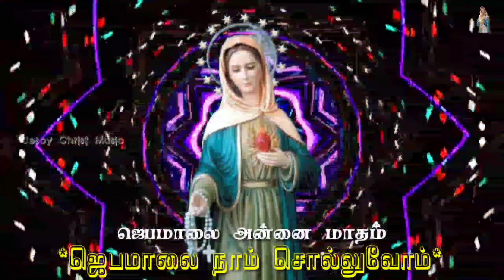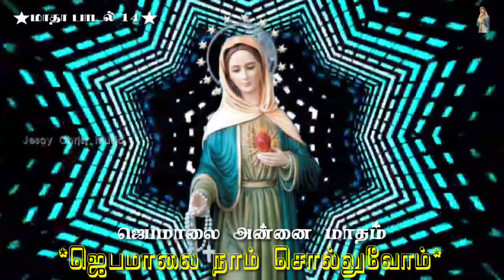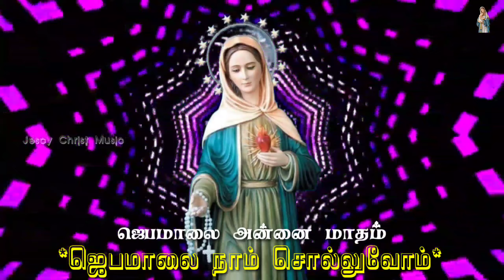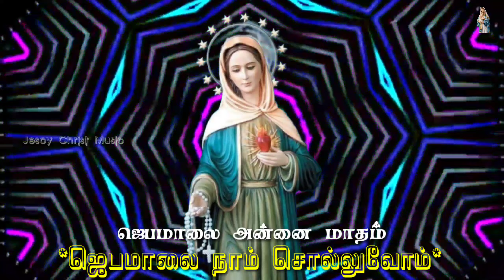ஜெபமாலை அன்னை பாடல் 14|Mother of the Rosary|ஜெபமாலை நாம் சொல்வோம்|Jabamali Nam Solvom